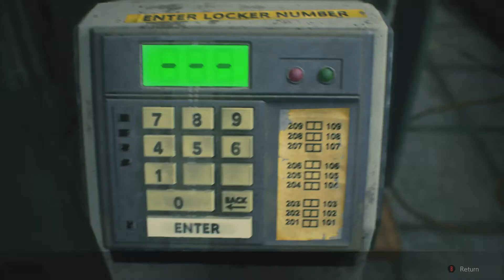PRISON BREAK - Resident Evil 2 Remake: Leon B Gameplay (Part 06)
And we never heard from Mr X ever again.